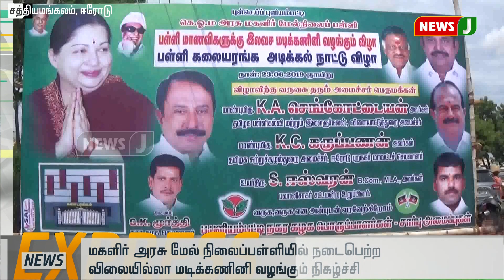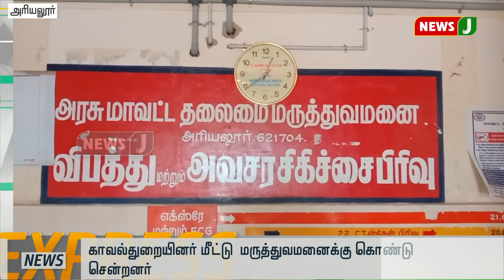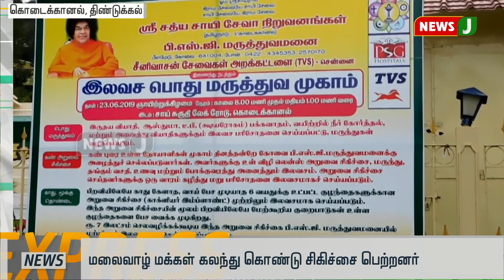விரைவுச் செய்திகள் 4pm (23.06.2019)